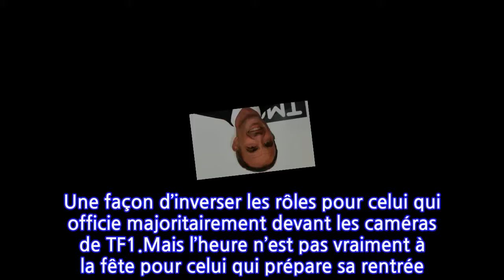PHOTO Nikos Aliagas : en vacances, l’animateur de TF1 tente un look des plus...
La période des vacances est propice à toutes les folies capillaires. En partant à des centaines de kilomètres de leurs foyers, certaines célébrités n’hésitent pas à tenter des looks improbables, plus ou moins validés par leur entourage. En général, l’animateur de The Voice, photographe à ses heures perdues, réserve cette douce folie à ses modèles, qu’il prend plaisir à immortaliser sur Instagram. Car, lorsqu’il n’est pas sur un plateau TV, le Grec arpente les quatre coins du monde avec un boîtier autour du cou. "Ce n’est pas mon métier, c’est une passion qui est devenue une urgence nécessaire", expliquait-il, fin juin, en inaugurant son exposition dans la Manche. Une façon d’inverser les rôles pour celui qui officie majoritairement devant les caméras de TF1.Mais l’heure n’est pas vraiment à la fête pour celui qui prépare sa rentrée. Son pays natal a longtemps été en proie aux flammes, qui ont ravagé plus de 100.000 hectares de forêt. C’est peut-être pour donner une touche plus joyeuse que celui qui revient dès le samedi 28 août dans 50’ Inside a opté pour une moustache des plus gracieuses, comme il a pu le montrer sur une vidéo Instagram, publiée ce lundi. Nikos Aliagas avait déjà tenté cette expérience en 2015 mais elle fut de courte durée. "J’ai voulu la garder mais personne n’est fan chez moi ! Adios el moustacho", avait écrit le twitto compulsif. Combien de temps avant que celle-ci ne barbe les siens ?